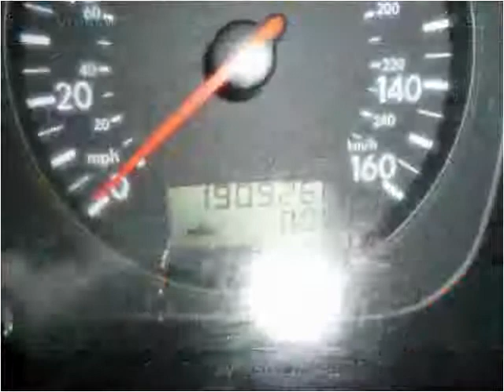2001 Volkswagen Jetta Used Cars Louisville KY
This 2001 Volkswagen Jetta is available from VA Quality Motors.